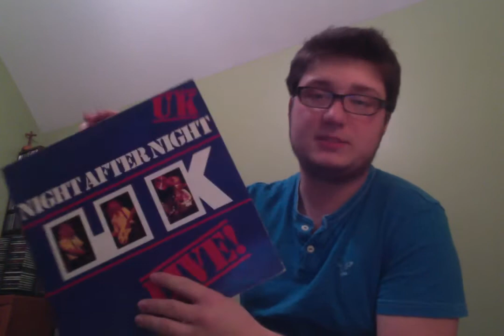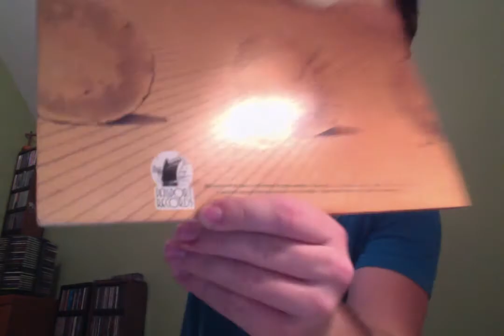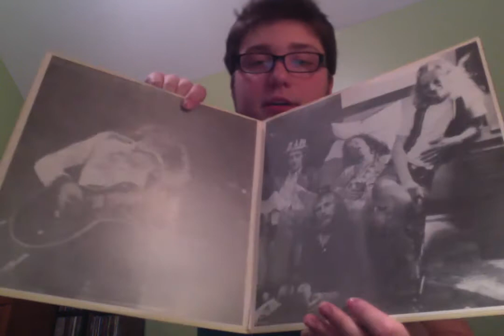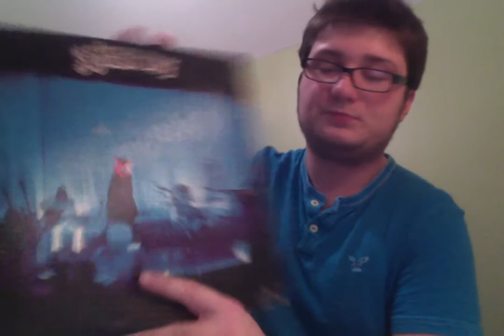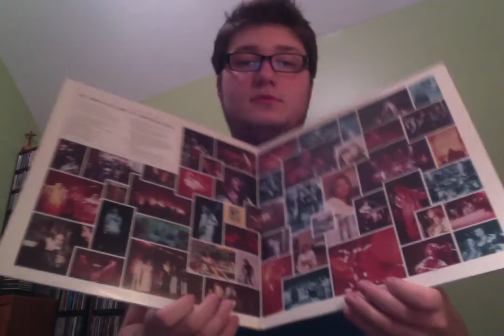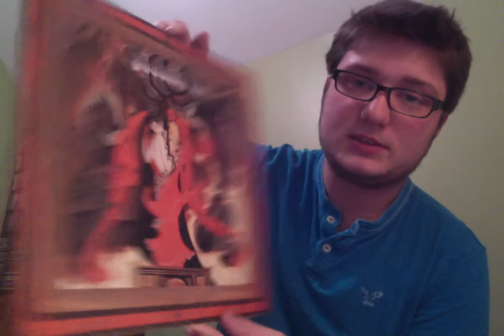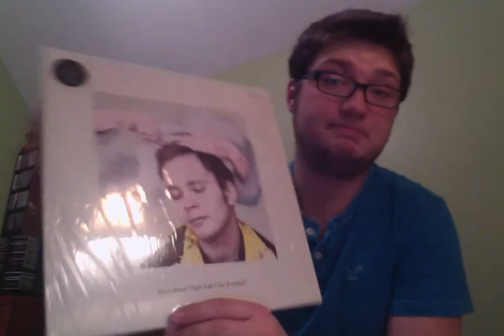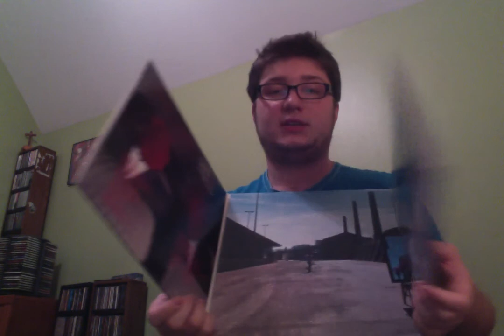New Vinyl #12 The Mars Volta, The Nice, And More!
Some sweet stuff I found and was given.